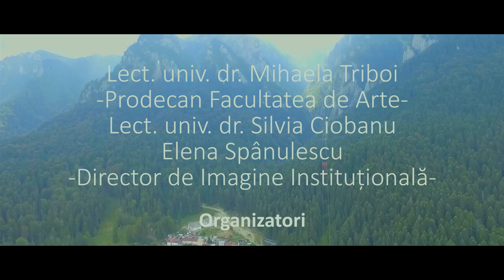Eroul - Scurtmetraj studentesc (Tabara de film 2016 Univ. Hyperion)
Distributia (cast)
Irina - Madalina Ignat
Ioana - Ioana Chiriac
Monica - Diana Costachescu
Alex - Andrei Iordache
David - Hany Derbas

Scenariul (script), Regia (directed by) & Montajul (editing)
Catalin Palavescu

Imaginea, montajul (DoP, editing)
Sebastian Contor

Operator sunet
Ionut Gighileanu

Asistent & clacheta (assistent & clapper)
Bogdan Pisau

Coordonatori proiect
Mihaela Triboi
Silvia Ciobanu
Elena Spanulescu

Studenții şi absolvenții Facultății de Arte a Universităţii Hyperion împreună cu PacPac StudioS au participat în perioada 22-28 august 2016 la o tabără de film/atelier de creație, care s-a finalizat cu realizarea a trei scurtmetraje, pornind de la scenarii originale.

În cadrul taberei au fost susţinute workshop-uri de actorie de film şi tehnici de filmare pentru a-i familiariza pe participanţi cu limbajul cinematografic.

În cele trei scurtmetraje realizate şi-au făcut debutul în film zece actori, studenţi şi absolvenţi ai Facultăţii de Arte Hyperion.